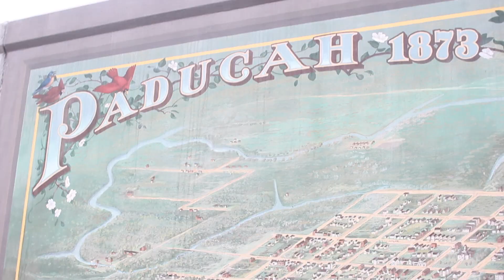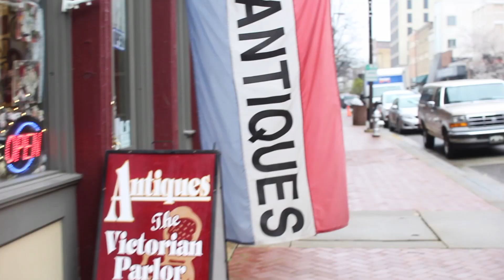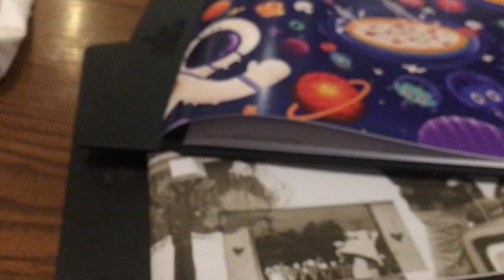paducah || travel vlog 4 // erica a l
happy friday, pals! a while back eric and i took a day trip to paducah, kentucky. enjoy!

Track Info:

Title: Indie Disco

Artist: Ben Fawkes Genre: Alternative & Punk Mood: Inspirational